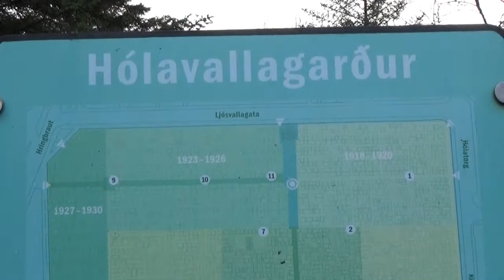Reykjavík, Iceland - Part 3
Reykjavík
From Wikipedia
Reykjavík is the capital and largest city of Iceland. It is located in southwestern Iceland, on the southern shore of Faxa Bay. Its latitude is 64°08' N, making it the world's northernmost capital of a sovereign state. With a population of around 123,300 (and over 216,940 in the Capital Region), it is the heart of Iceland's cultural, economic and governmental activity, and is a popular tourist destination.

Reykjavík is believed to be the location of the first permanent settlement in Iceland, which, according to Ingólfr Arnarson, was established in AD 874. Until the 19th century, there was no urban development in the city location. The city was founded in 1786 as an official trading town and grew steadily over the following decades, as it transformed into a regional and later national centre of commerce, population, and governmental activities. It is among the cleanest, greenest, and safest cities in the world.